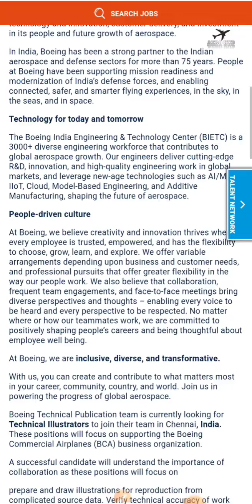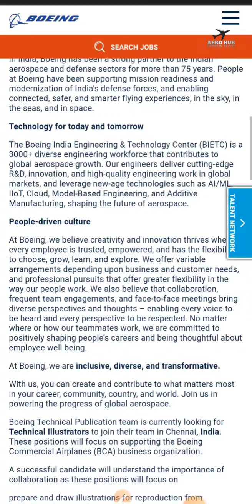BOEING INDIA LATEST JOB||OPPORTUNITIES FOR AERONAUTICAL GRADUATES||FRESHERS ELIGIBLE||AERO HUB